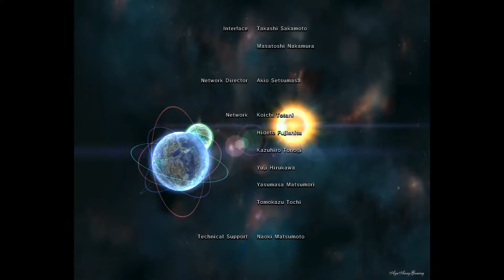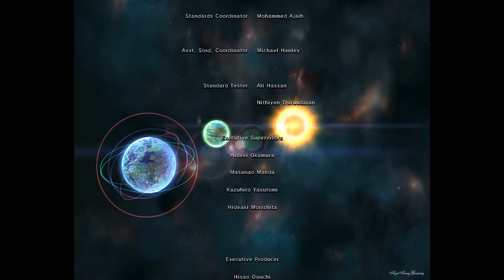Phantasy Star Universe 【PC】 - Story Playthrough Pt.67 「Chapter 12： Life Choices」END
▬▬▬▬▬▬▬▬▬▬▬▬▬▬ஜ۩۞۩ஜ▬▬▬▬▬▬▬▬▬▬▬▬▬▬▬
▓▓▓▒▒▒░░░ Please read the Description Box/Info Box ░░░▒▒▒▓▓▓
▓▓▓▒▒▒░░░ This playthrough contains no commentary ░░░▒▒▒▓▓▓
▓▓▓▒░ This videos contain SPOILER! Watch for your own risk! ░▒▓▓
▬▬▬▬▬▬▬▬▬▬▬▬▬▬ஜ۩۞۩ஜ▬▬▬▬▬▬▬▬▬▬▬▬▬▬▬

• Japanese Title : ファンタシースターユニバース (Fantashī Sutā Yunibāsu)
• English Title : Phantasy Star Universe
• Platform : PC, PlayStation 2, Xbox 360
• Developer : Sonic Team
• Publisher : Sega
• Genre(s) : Action role-playing
• Mode(s) : Single-player, Multiplayer (servers shut down in 2010)
• Release date :
PlayStation 2 / PC : [JP] August 31, 2006 [NA] October 24, 2006 [EU] November 24, 2006 [AUS] November 30, 2006
Xbox 360 : [JP] December 12, 2006 [NA] October 24, 2006 [EU] November 24, 2006

Characters ➜ Ethan Waber Lumia Hyuga Ryght Laia Martinez Liina Sukaya Maya Shidow Karen Erra Tonnio Rhima Alfort Tylor Dohgi Mikuna Fulyen Curtz Hal Izuma Rutsu Kalam Kou Taragi Laia Martinez Leogini Santosa Berafort Lou Lucaim Nav Mirei Mikuna Obel Dallgun Pete Renvolt Magashi The Vol Brothers Warren Daren

▬▬▬▬▬▬▬▬▬▬▬ஜ۩۞۩ஜ▬▬▬▬▬▬▬▬▬▬▬▬▬
▬▬▬▬▬▬▬▬▬▬▬ஜ۩۞۩ஜ▬▬▬▬▬▬▬▬▬▬▬▬▬